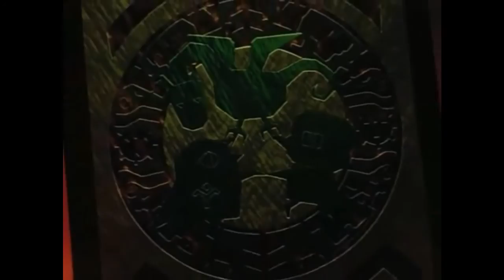Popolocrois 1998 anime series Ep 25 2/3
Hi guys i am going to show you now this final episode in three segments (youtube. ¬_¬) of this awesome anime so enjoy ^_^

Sorry is in spanish...u_u.